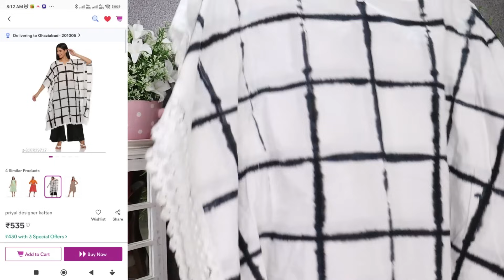Meesho haul शुरू 262 /- मे🛍️ Boho Bag, kurti, top in cotton / online shopping with Vaishali Mitra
NY Bae Confessions Of A Lip-a-holic Liquid Lipstick |Mugs n Hugs

NY Bae The Big Apple Of My Eyes Kohl Kajal

NY Bae 5 in 1 Lipstick | Nude Pink and Brown Shades

NY Bae 3 in 1 Serum Foundation with Primer

NY Bae 4 In 1 Lip Play Liquid Lipstick

Meesho Products Link: -

GoSriKi Women's Cotton Blend Cream Floral Embroidered Mini Dress
Shri Ram Women's Cotton Blend Cream Floral Embroidered Mini Dress

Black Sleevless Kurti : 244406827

Today I am showing Meesho Suit Set & Kurti collection Review and try on.

Equipment used :
DSLR : Canon EOS 200D Mark II & IPhone 14 Pro
Editing Software : Filmora 12
CC Edited On: Desktop Intel Core (I) 7
Microphone : Boya BYM1 Omnidirectional Lavalier Condenser